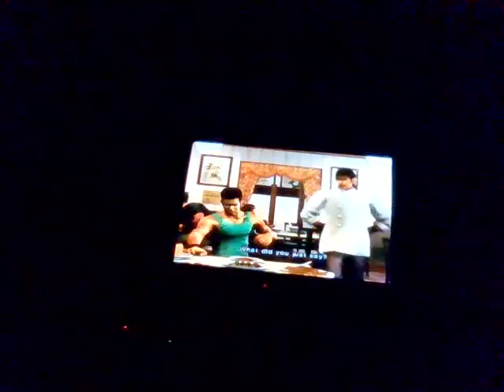Tekken 4 Story Battle Playthrough With Marshall Law